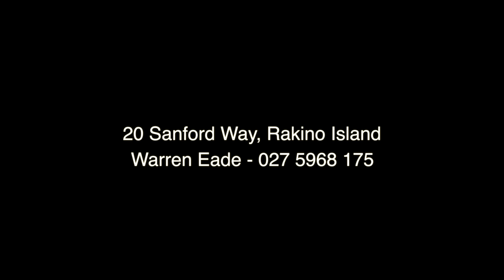20 Sandford Way, Rakino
Historic Waterfront Estate